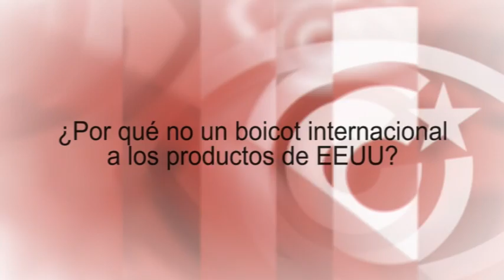¿Por qué no un boicot internacional a los productos de EEUU?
Cubainformación TV – Basado en un texto de Atilio Borón – Cubadebate.- Los halcones neofascistas de la Casa Blanca quieren asfixiar a Cuba mediante la aplicación del Capítulo III de la Ley Helms-Burton. Ante este escenario de guerra, el politólogo argentino Atilio Borón realiza una propuesta interesante: un boicot económico internacional a EEUU. Fuente